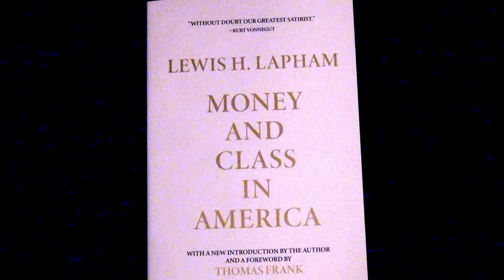Lewis Lapham - Money and Class In America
Lewis H. Lapham interviewed by Doug Henwood about newly updated book, Money and Class In America, published by OR Books. Colin Robinson of OR Books introduces event in New York City at the Red Room of KGB bar December 4, 2018. video by Joe Friendly. You can purchase book directly from publisher